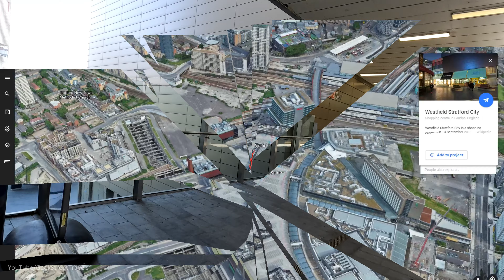LONDON REOPENING 2020 Westfield Stratford Shopping Mall STORE TOUR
Westfield Stratford City, the shopping mall in East London begins to reopen after the closure by the Government in late March 2020 due to the pandemic.

Walk around the multi store shopping mall to see how the stores are managing the social distancing and attracting more shoppers to go back to the mall.  Some of the stores are still closed as this was at the start of the reopening.

There is a one way system mapped on the floor and a queuing system to the shops.  There is also a one way system in the food court area.  If visiting the place check the times as have changed too